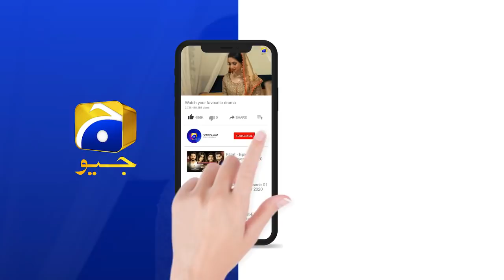Jawad Kay Liye Ifrah Ka Hath - Warna Phir...